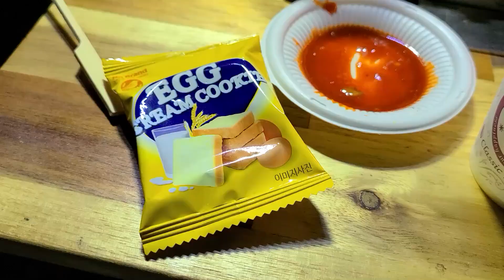장박캠핑/요강?온도계달린 튀김냄비 그리고 스노우캠핑과 내리눈 눈 만큼 수북한 마누라 잔소리~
장박캠핑/요강같이 생긴 튀김냄비에 튀김 해가면서 소주마시기/첫눈이 내리는데 마눌님 잔소리는 내리눈 눈처 럼 수북~~하네~~

요 튀김기는 온도계가 달려서 튀김 적정 온도를 파악하기 쉽다.